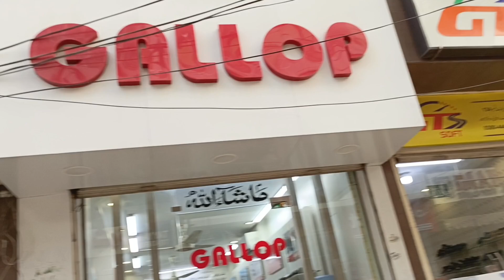Wholesale Shoes market in Lahore/Timber Market/shoes market#marshadinformation